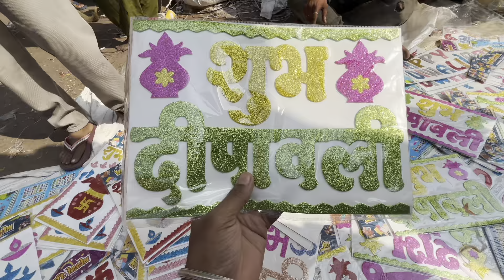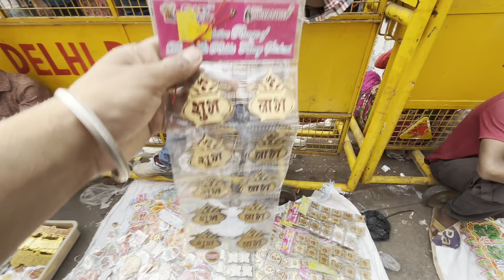सदर बाजार पटरी मार्केट| दिवाली की खरीददारी के लिए दिल्ली की सबसे सस्ती पटरी मार्केट| part-2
सदर बाजार दिल्ली पटरी मार्केट दिवाली की शॉपिंग के लिए सबसे सस्ती पटरी मार्केट सदर बाजार 12 टूटी चौक Sadar bazaar

Location- Sadar Bazar 12 tuti Chowk Delhi

Nearest metro station- Rk Ashram

sadar bazar part market delhi
sadar bazar
sadar patri market
sadar bazar
sadar bazar diwali market
sadar bazaar
diwali shopping Sadar Bazar
diwali items in Sadar Bazar
sadar bajar diwali shopping